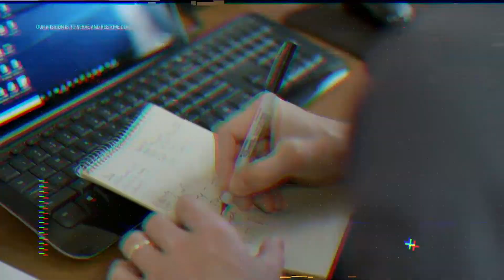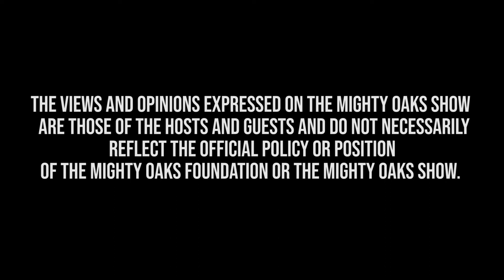Separating Men & Women in Our Programs | Mighty Oaks Show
Jeremy Stalnecker sits down and explains why we separate Men & Women in our Legacy Programs despite our culture leaning towards equality.